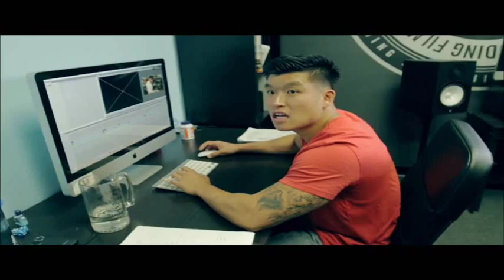We Got A Water Dispenser!